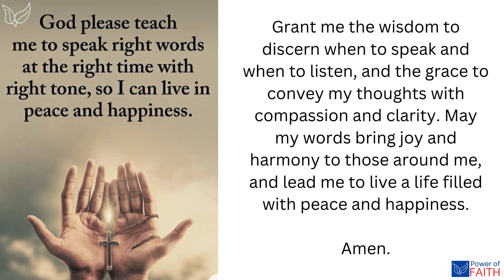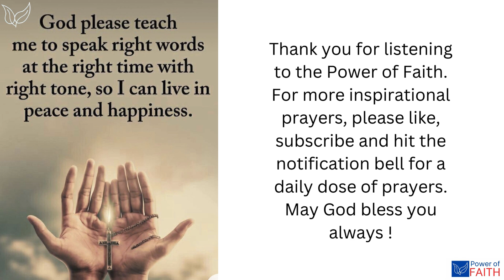God pls teach me to speak the right words at the right time with right tone, so I can live in peace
This prayer seeks divine guidance for speaking thoughtfully and effectively. It asks God to help choose words and tones that promote peace and build strong relationships. The prayer is a request for wisdom and grace in communication, aiming to foster harmony and bring about a life of peace and happiness.